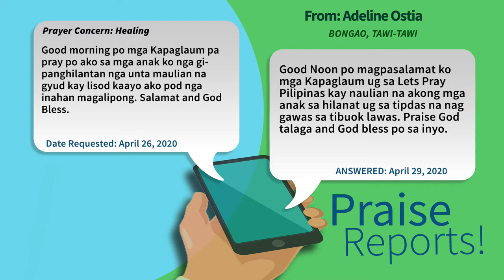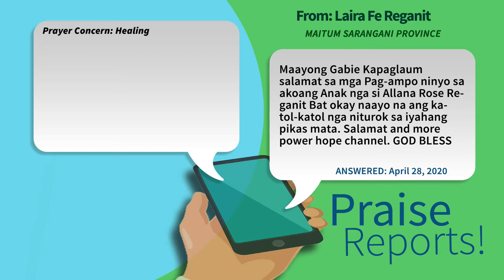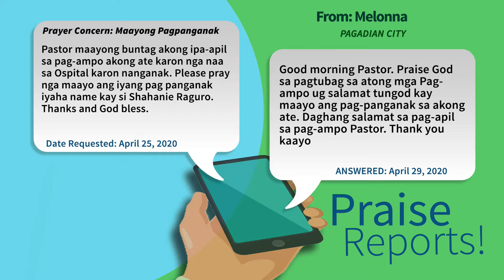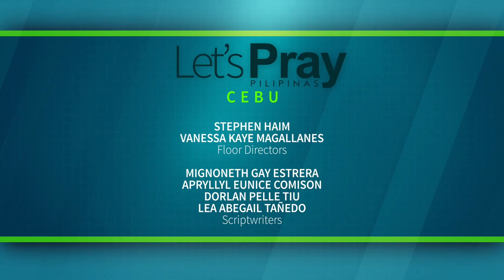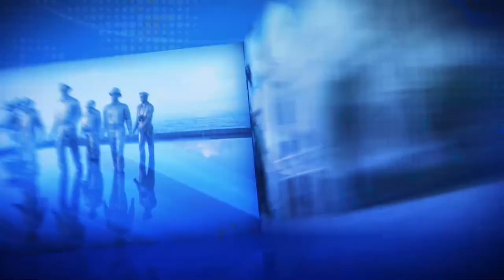LPP May 02, 2020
"Volunteerism"